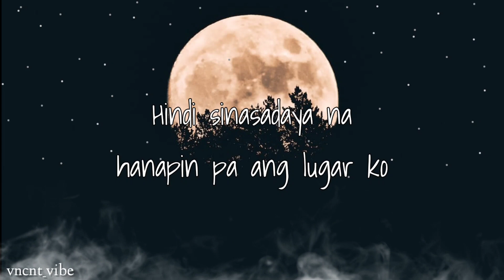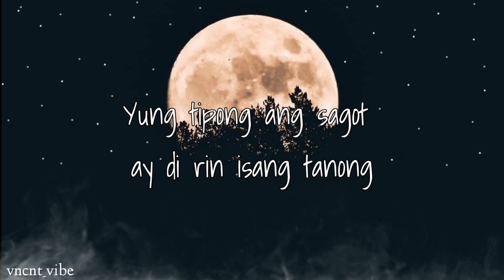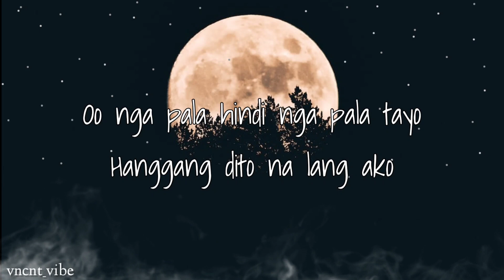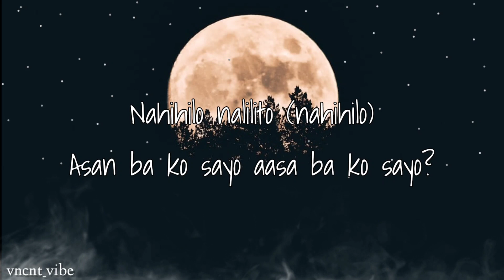Migraine | Moonstar88 - (Lyric Video)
©️ If any producer or label has issue on this song and picture  please get in contact with us and we will delete it immediately.